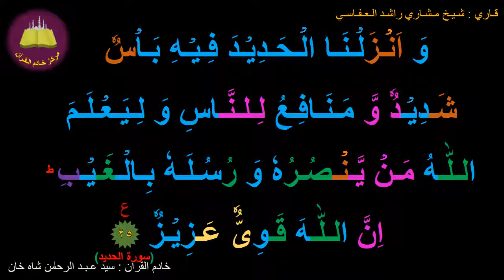Best option to Memorize 057-Surah Al-Hadeed (25b of 29) (10-times repetition)